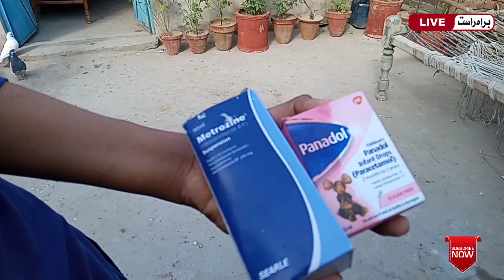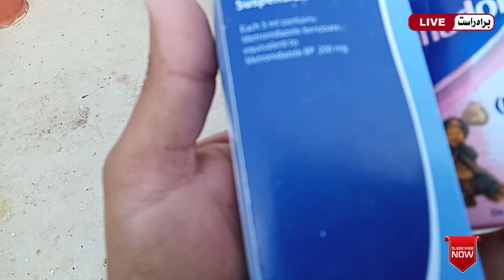Kabootar ka Band Pota Kholnay Ka Tariqa & ilaj - Kabootar Ka pota band Ka ilaj - Sokra ka elaj